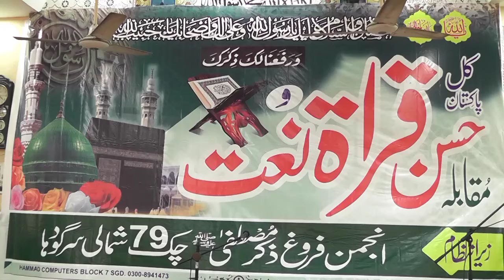Qari Muhammad Binyamin Muqabla Qirrat o Naat